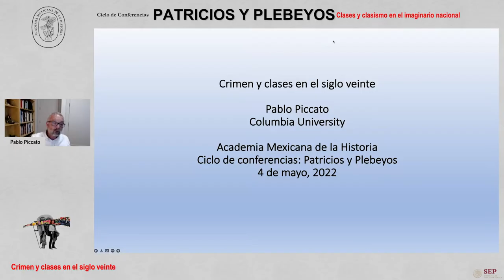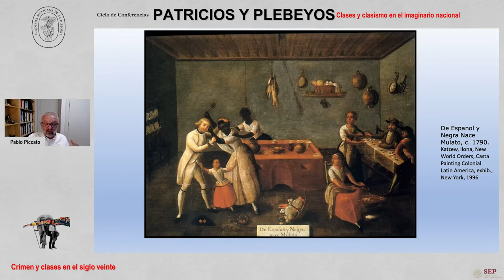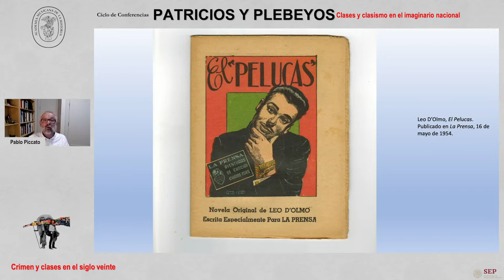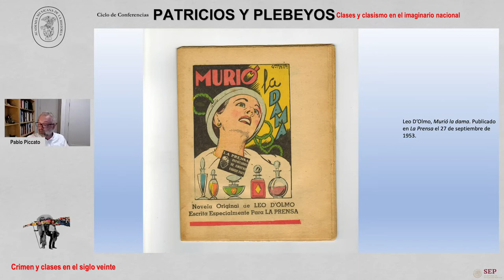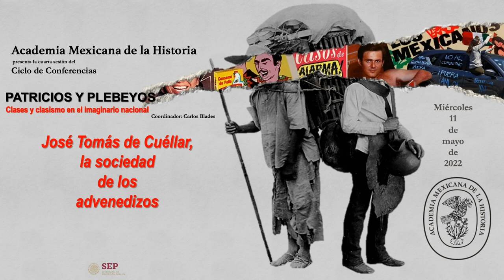Crimen y clases en el siglo veinte; de Pablo Piccato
Conferencia: Crimen y clases en el siglo veinte.
Ponente: Pablo Piccato.
Ciclo de conferencias: Patricios y Plebeyos. Clases y clasismo en el imaginario nacional (coordinado por Carlos Illades).
Tercera sesión.
Evento del miércoles 4 de mayo de 2022.